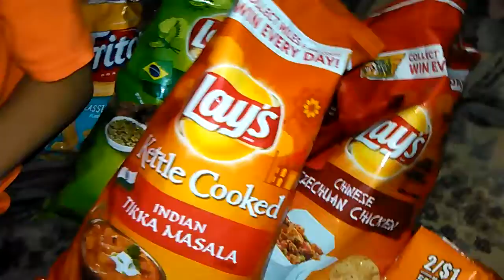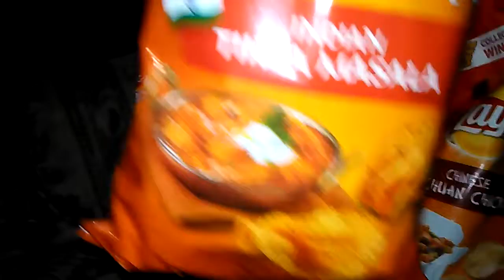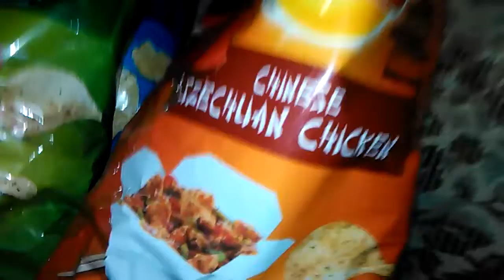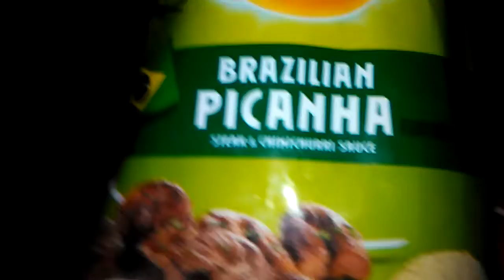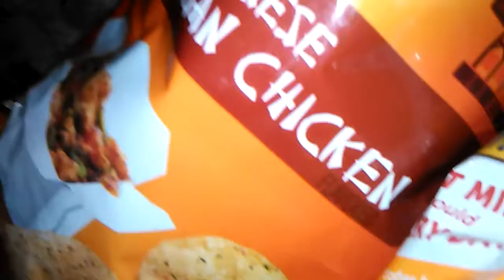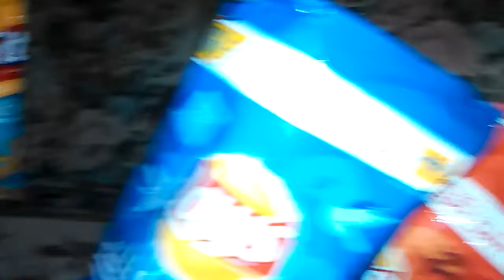Trying chips that I have never ate before part 1